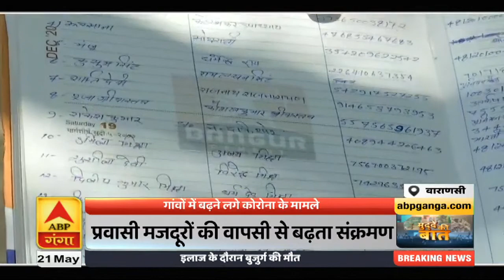Mudde Ki Baat: प्रवासी मजदूरों की वापसी से गांवों में बढ़ता कोरोना का खतरा | ABP Ganga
Mudde Ki Baat: प्रवासी मजदूरों की वापसी से गांवों में बढ़ता कोरोना का खतरा |